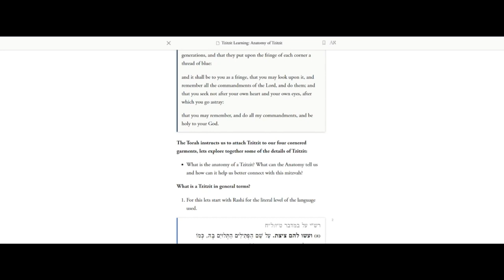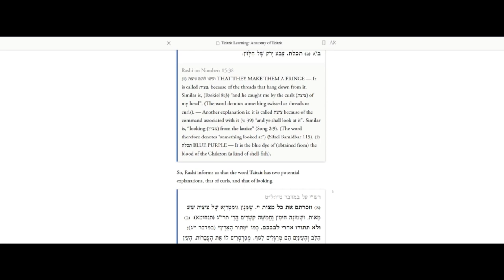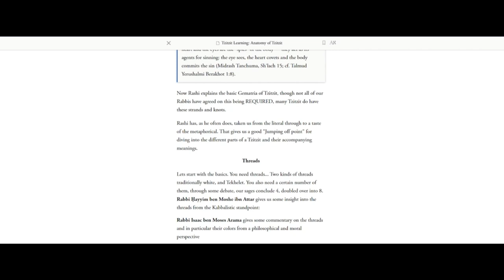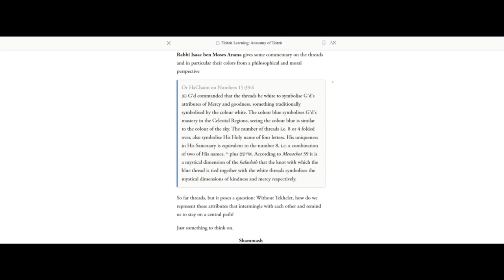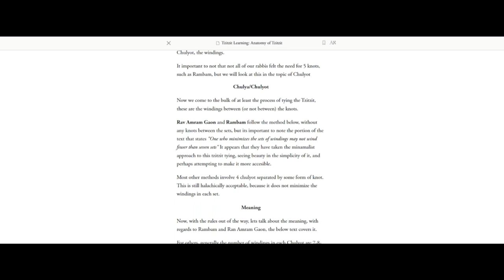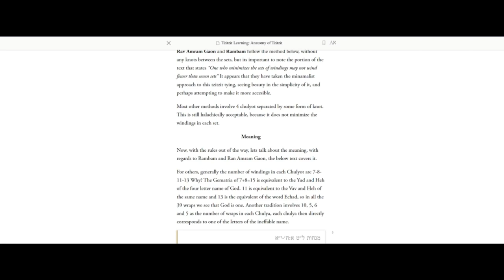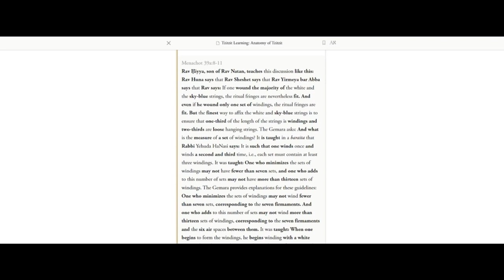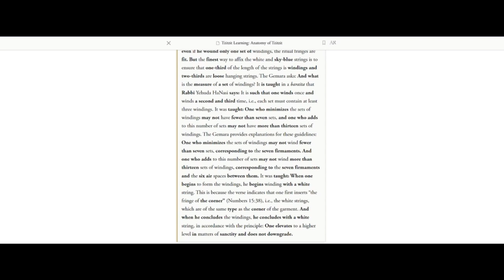Tzitzit Learning Part 1: Anatomy of a Tzitzit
An overview of the Anatomy of Tzitzit with sources